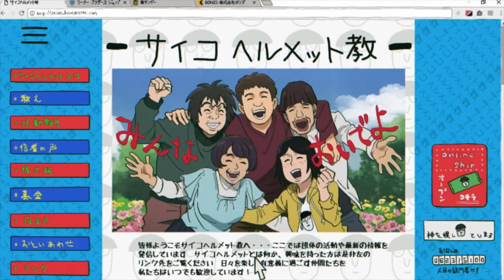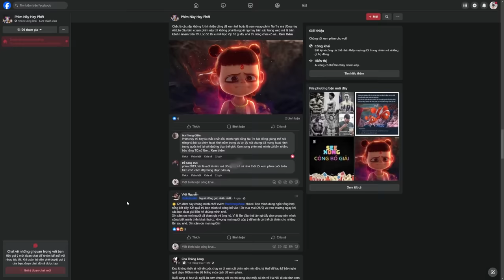Pháp sư mạnh nhất cũng không thoát khỏi cô đơn | Recap Xàm: Mob Psycho (ss3)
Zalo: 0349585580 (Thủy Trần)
Pháp sư mạnh nhất cũng không thoát khỏi cô đơn| Recap Xàm: Mob Psycho